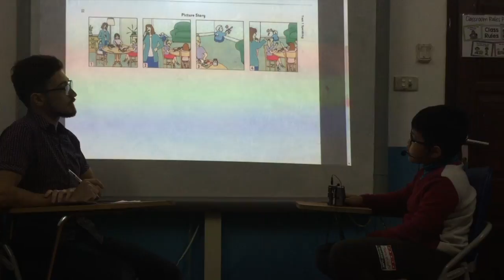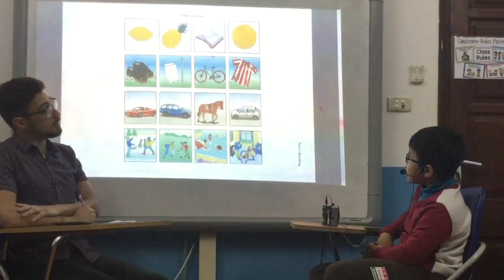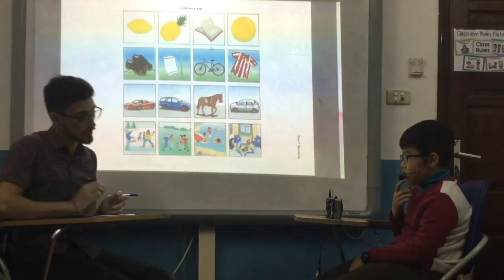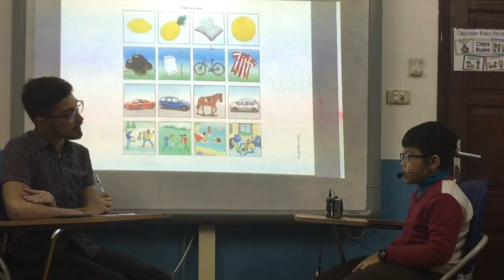Canadian English Council - Test in Feb 2017 - Hoàng Hải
English Smart 4B - Final Speaking Test